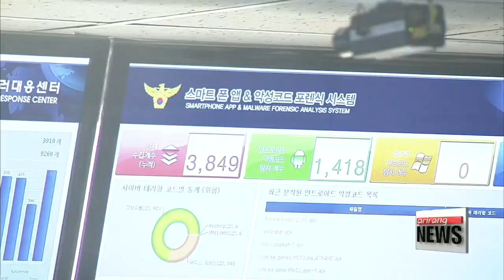N. Korea tries to hack into smartphones of dozens of key S. Korean gov't officials: NIS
국정원, 정부 주요인사 수십명 스마트폰공격 20% 감염 등
South Korea's National Intelligence Service has announced that North Korea tried to hack into the smartphones of dozens of key South Korean officials... and was successful in around one in five attempts,... with malware found on infected devices.
The intelligence agency also said Pyongyang attempted to hack into the software networks of public institutions as well.
The details came out,.. as the intelligence service held an emergency government-wide meeting on cyberterrorism this morning.
The talks come as the threat of an even bigger cyber attack from North Korea is becoming more pronounced... especially in the wake of latest UN sanctions on the regime.
Fourteen government ministries and agencies took part in the meeting to discuss measures to counter such threats, based on past experiences.
North Korea was behind major cyber attacks on South Korea's banking system and television stations in 2011 and 2013, respectively.